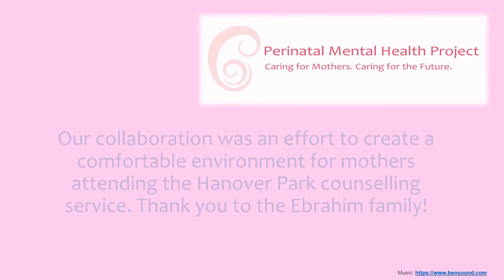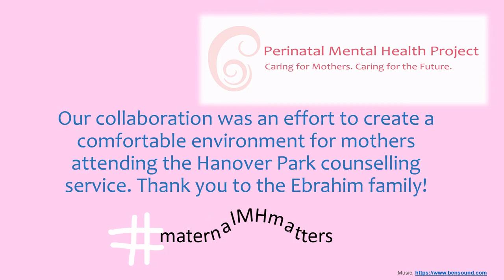The making of the PMHP Hanover Park bench (Part II)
The Ebrahim Family is collaborating with the PMHP to create a comfortable environment for mothers attending the Hanover Park counselling service.